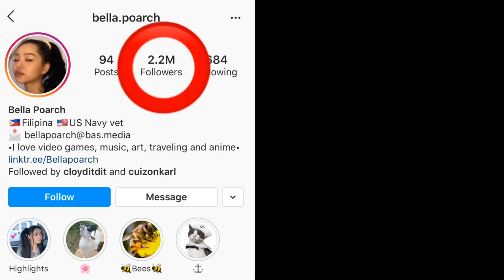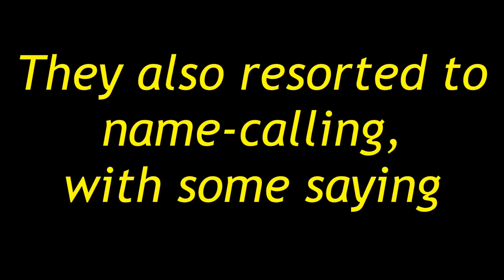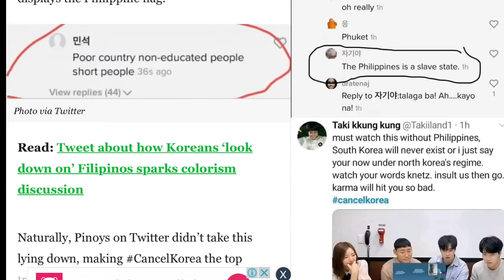BELLA POARCH TATTOO ISSUE | WHY FILIPINOS CANCEL KOREA?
Unity and Diversity
You can also shop online at our official stores:
World of Travels and Tours

Dave A. Ponce